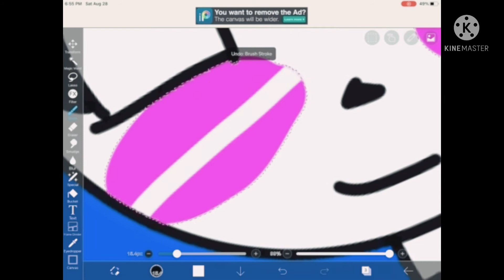Gift for @KimCrystalChannel (speed paint)